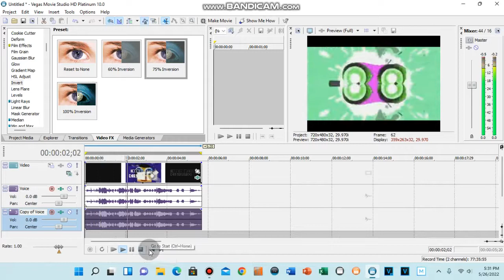How To Make 16th Major